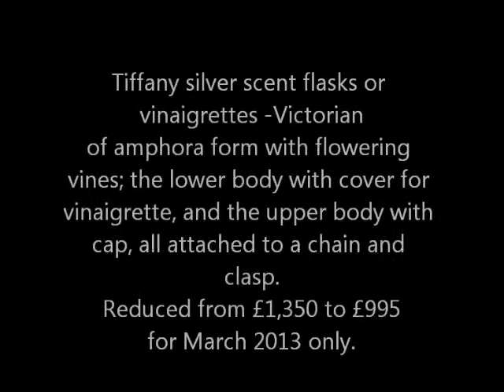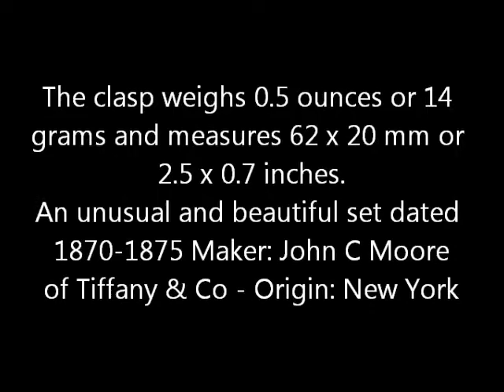Victorian silver scent flasks by Tiffany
- a pair of Victorian silver scent flasks made by John C Moore of Tiffany & Co. Dated: 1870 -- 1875 these beautiful flasks could me an ideal antique silver gift for Mother's Day 2013.